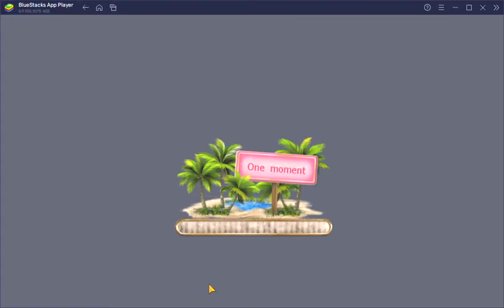WeddingSalon2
pc
gaming pc
best pc games
prebuilt gaming pc
forza horizon 4 pc
gaming desktop
prebuilt pc
omen pc
best buy gaming pc
streaming pc
msi pc
gaming pc bundle
corsair one
dell gaming pc
skytech archangel
cheap pc
cyberpunk pc
dell g5 gaming desktop
hp omen 30l
gaming desktop computers
budget gaming pc
custom gaming pc
msi gaming pc
sims 4 pc
lyte gaming pc
best prebuilt gaming pc
gaming computer